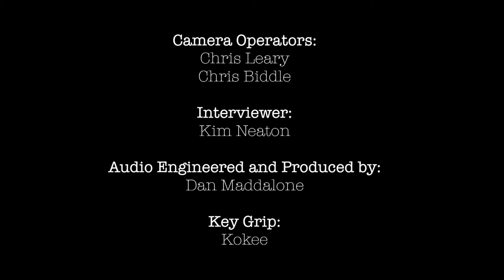EQX House Sessions - Bear Grass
All EQX House Sessions are recorded at WEQX in Manchester, VT.

Video Edited by: Chris Leary
Video Produced by: Chris Leary, Dan Maddalone, Chris Biddle
Camera Operators: Chris Leary, Chris Biddle
Interviewer: Kim Neaton
Audio Engineered & Produced by: Dan Maddalone